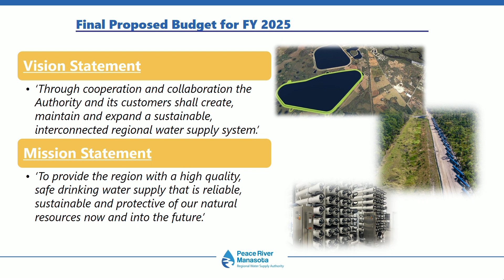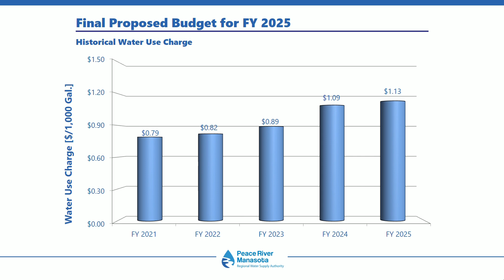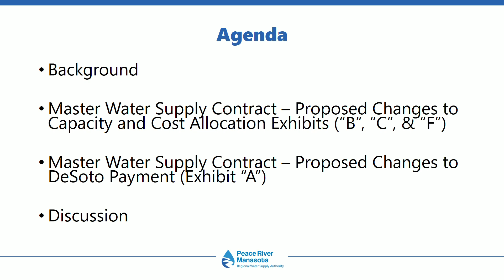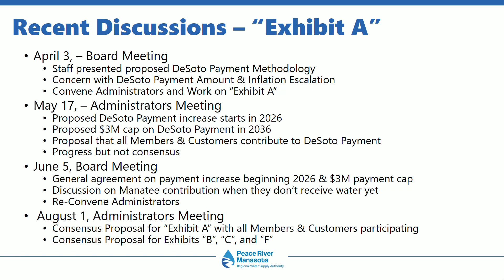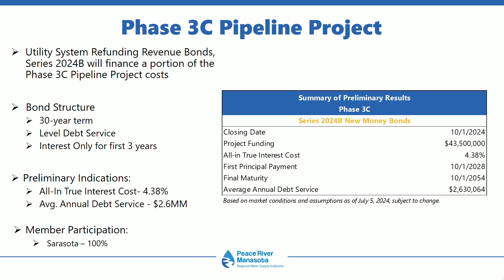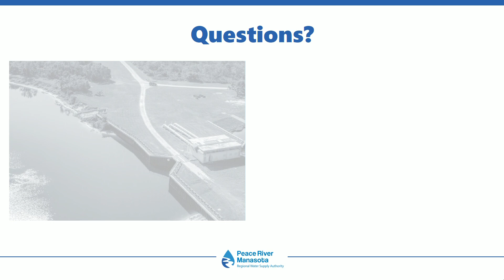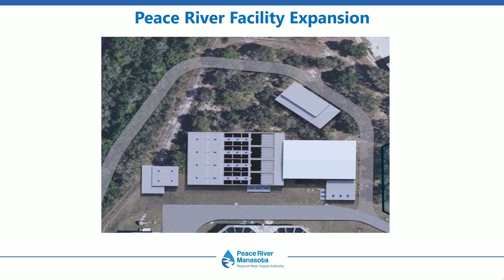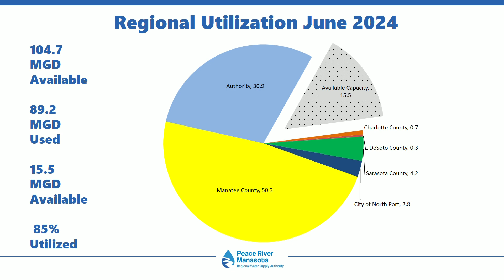PRMRWSA Board Meeting - August 7, 2024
Peace River Manasota Regional Water Supply Authority Board of Directors Meeting on August 7, 2024 - Sarasota County